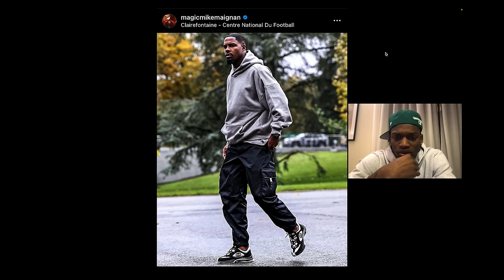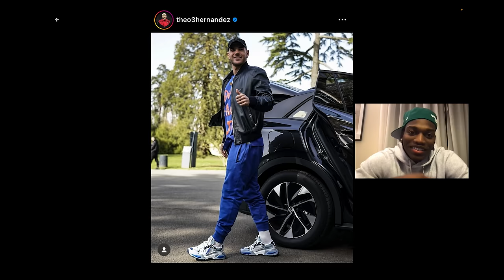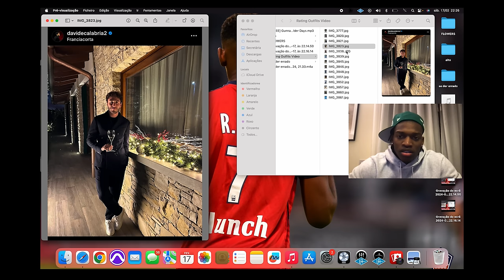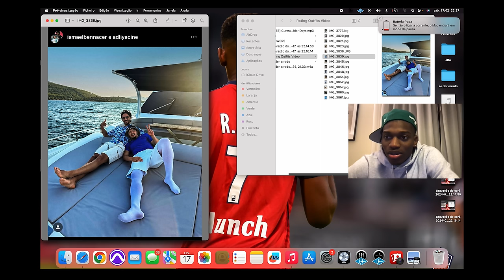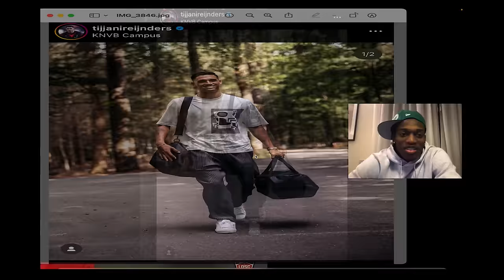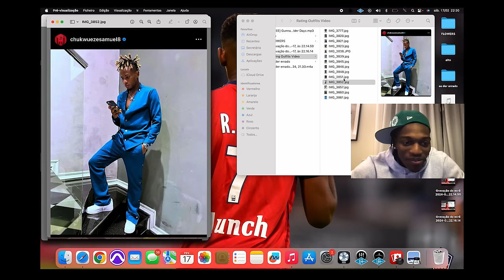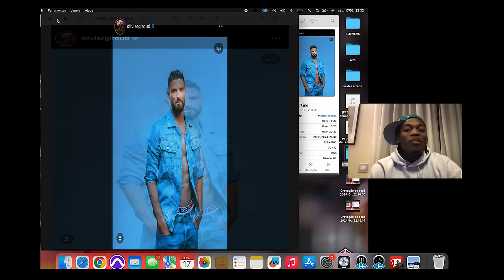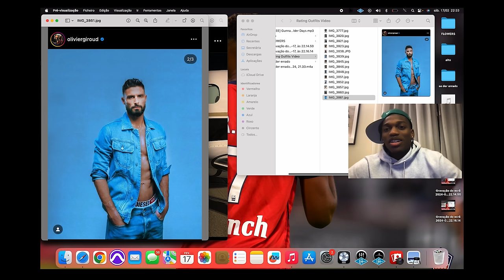AVALIANDO OUTFITS DOS MEUS COLEGAS DE EQUIPA - AC MILAN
Família, como é que estão?
Avaliando os Outfits dos meus colegas de equipa!

Realização: @andresilvaphotography